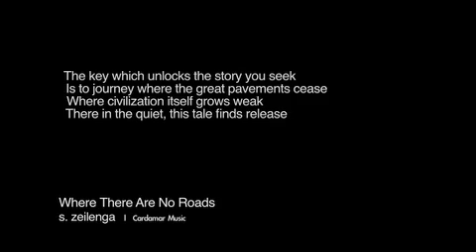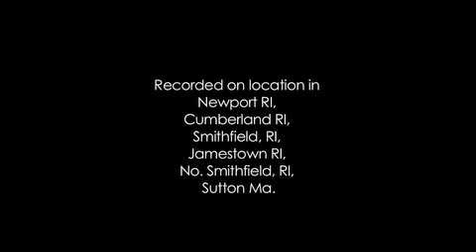WhereThereAreNoRoads.mov(s.zeilenga)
s.zeilenga is the artist..!!!